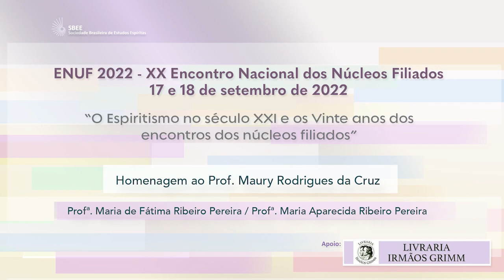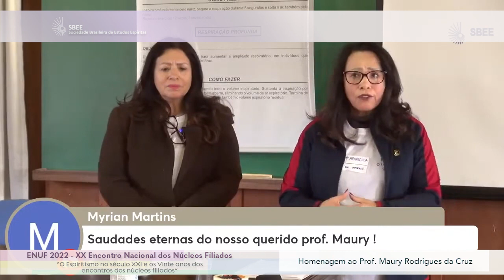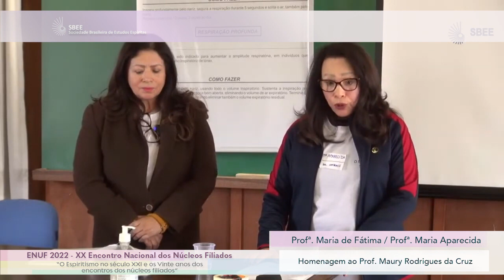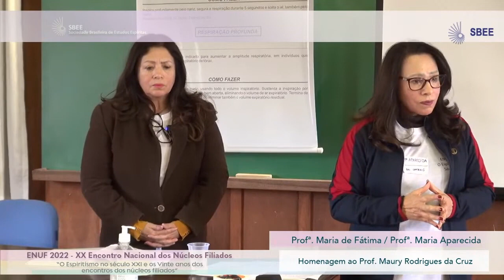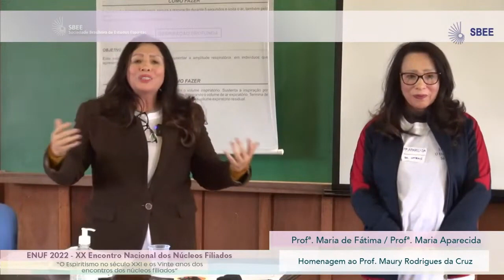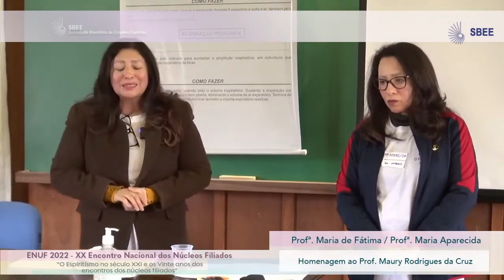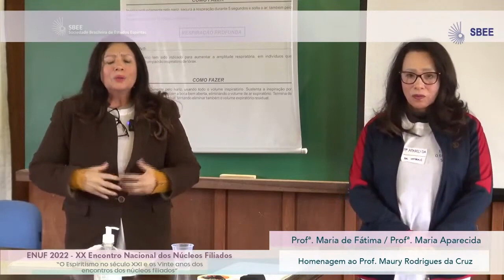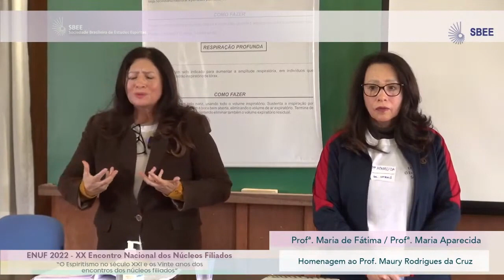ENUF 2022 - Homenagem ao Prof. Maury Rodrigues da Cruz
ENUF 2022 - XX Encontro Nacional dos Núcleos Filiados
17/18 de setembro de 2022

“O Espiritismo no século XXI e os Vinte anos dos encontros dos núcleos filiados”

“Homenagem ao Prof. Maury Rodrigues da Cruz”.
- Apresentação: Profª. Maria Aparecida Ribeiro Pereira / Profª. Maria de Fátima Ribeiro Pereira